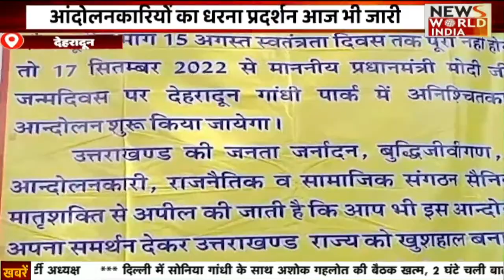Special Bulletin: हिंदी समाचार बुलेटिन। शाम तक की खबरें | Breaking News । News World India